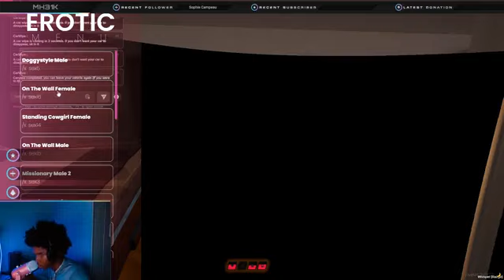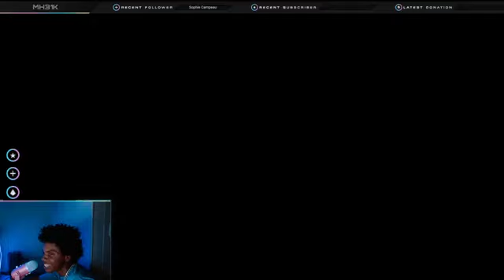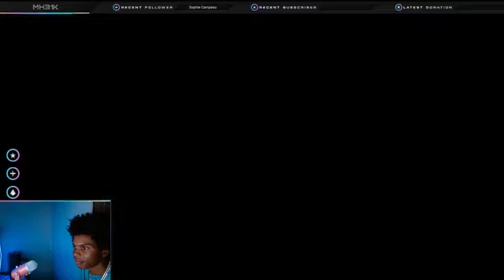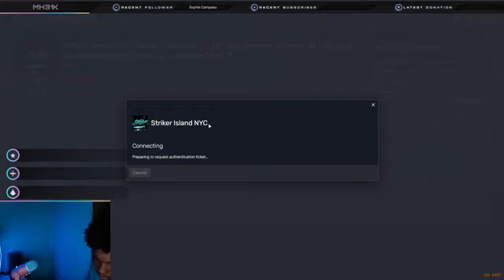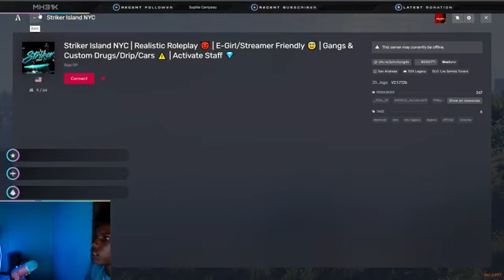The Striker Island Story: S1: EP7: Moved To New Jersey |Bought A New Crib | GTA RP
★ Rvch Kingdom ★

☝''LIKE" This Video For MORE! Thumbs This Video Up! ☝ ▼ Read Full Description ▼

★ Another Video WILL BE UPLOADED NEXT IF THIS VIDEO GETS 300 LIKES! ★

★ S/O Xperthief, DraineoTV, Jelly, PewDiePie & Kaemor, Prettyboyfredo!

✒ XBOX ONE GT: ✒ TheOfficialRvch ☜

✒ PSN GT: ✒ FinessLord☜

✒ Send Letters To Address Below ☜

Rvch KingZ
400 West Peachtree Street NW 803